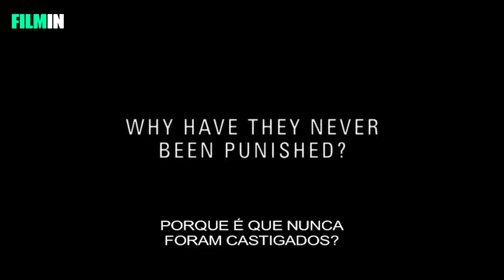O Acto de Matar -Trailer | Filmin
Quando o Governo Indonésio foi derrubado pelo exército em 1965, mais de 1 milhão de pessoas foram assassinadas em menos de um ano. Anwar e os seus amigos foram promovidos a chefes dos esquadrões da morte e o mesmo Anwar assassinou centenas de pessoas com as suas próprias mãos. Em "O Acto de Matar", Anwar e os seus amigos contam as suas histórias sobre estes assassinatos. Contudo, a ideia de aparecerem no ecrã, não tem nada em comum com o género documental. Estes homens querem ser as estrelas dos seus géneros cinematográficos preferidos: filmes de gangsters, westerns e musicais. Escrevem os guiões e interpretam-se a si mesmos, bem como às suas vítimas.
"O Acto de Matar" é um pesadelo – uma viagem às recordações dos autores impunes do regime corrupto em que habitam. Melhor Filme de 2013 segundo a prestigiada Sight and Sound.

Disponível em filmin.pt